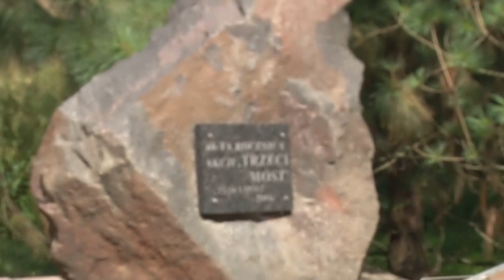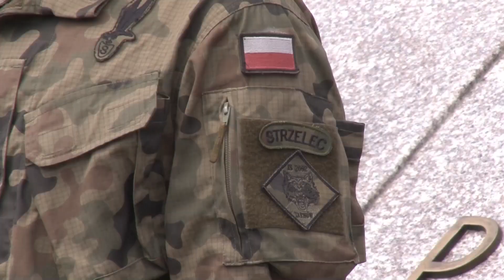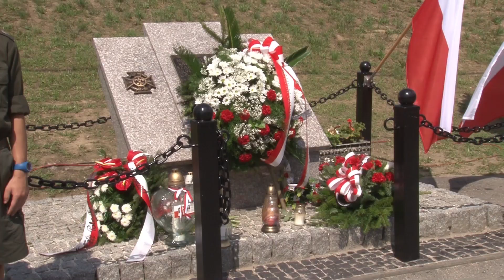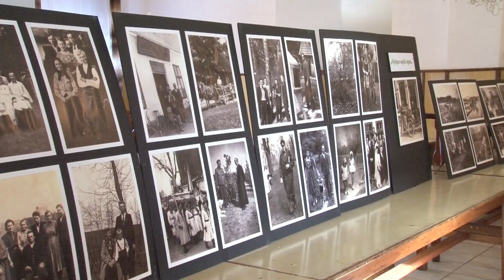2019 07 29 Serwis informacyjny